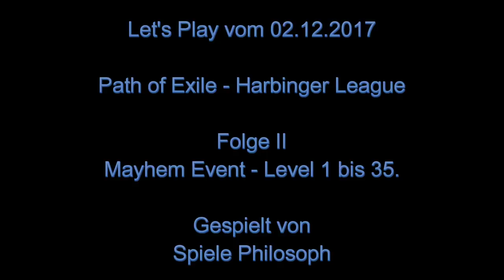Let's Play von Path of Exile - Folge II - Harbinger League - Mayhem Event Level 1 bis 35.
Nach einem kurzen Einstieg in die Harbinger League bei "Path of Exile" bin ich fast ebenso schnell wieder ausgestiegen. Zumindest habe ich mir die Zeit genommen bei den letzten beiden 10tägigen  Events (Turmoil, Mayhem) einen Charakter auf Level 35 zu spielen und so noch zwei "Chaos and Order Mystery" Boxen zu bekommen. In dieser Folge ein Zusammenschnitt aus meiner Teilnahme am Mayhem Event.